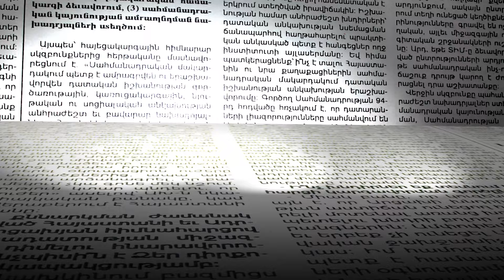Ի՞նչ հիմնավորմամբ են ՔՊ-ական կին պատգամավորները որոշել, որ կուսության ստուգումը պետք է արգելվի